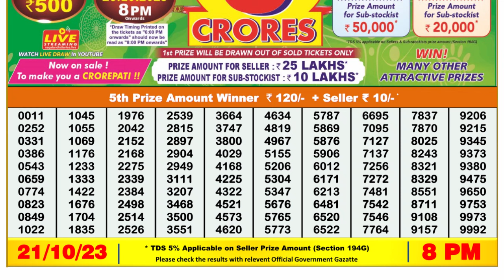Dear Lottery Sambad 8pm today 21.10.23 Nagaland State Lottery Result